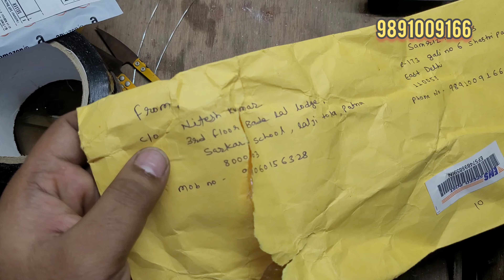oneplus buds z2 | how to repair oneplus buds z2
प्रिय ग्राहक इस वीडियो में वनप्लस Z2 के स्ट्रिप खोलकर दिखाया गया है बैट्री रिप्लेसमेंट की गई है और फिजिकल डैमेज था तो आप लोगों को अगर पार्ट्स वगैरह की जरूरत है तो आप हमें से पार्ट्स वगैरह ले सकते हैं और हमारा दिए गए नंबर नीचे डिस्क्रिप्शन में दे रखा है
साथ ही हमारा चैनल सब्सक्राइब करें और बैल आइकन को क्लिक करें आगे फ्यूचर में कहीं प्रकार के पार्ट्स जो कंपनी में अवेलेबल होने वाले हैं वह आपको उपलब्ध होंगे तो कृपया करके इसे सब्सक्राइब जरूर कर लेना नीचे दिए गया फेसबुक कैटलॉग और हमारे पास मिलने वाले प्रोडक्ट सभी की डिटेल दी गई है